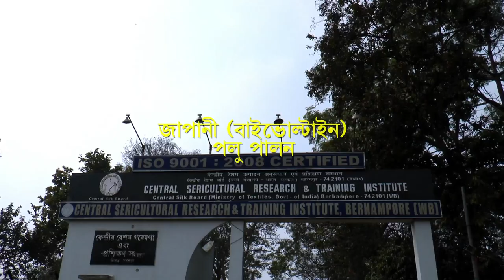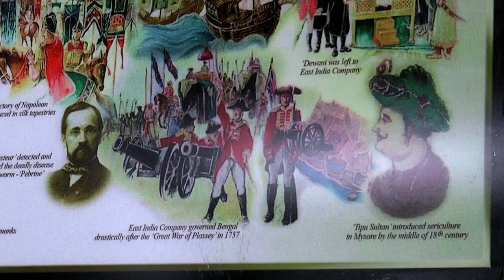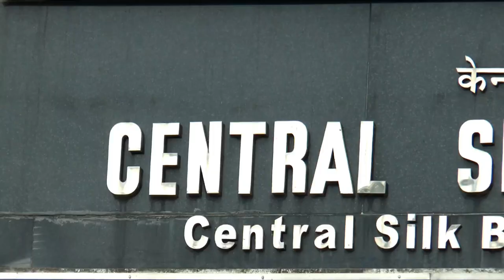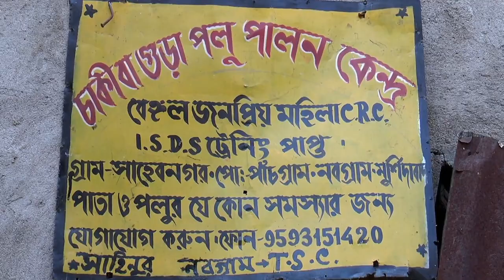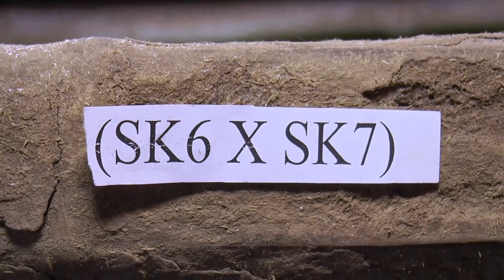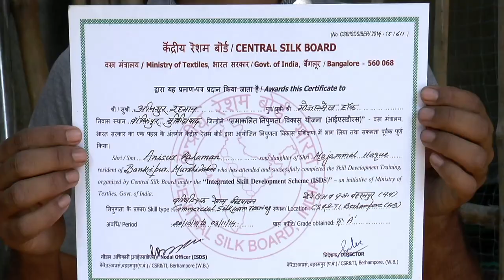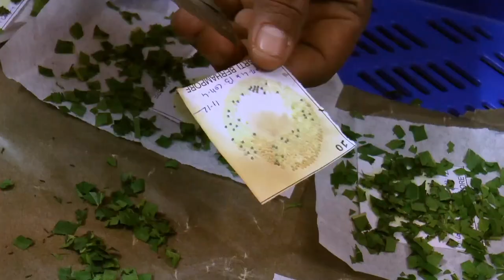Bivoltine Sericulture Bengali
Bivoltine sericulture for Eastern and North-eastern states